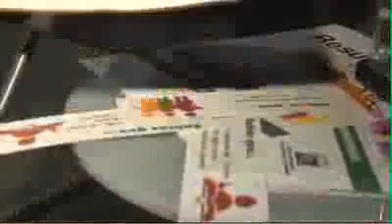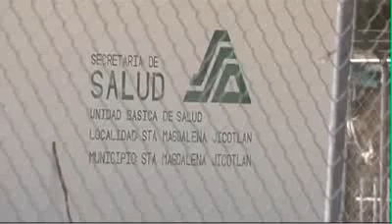municipio mas pequeño de mexico magdalena jicotlan....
el mas pequeño dde mexico...